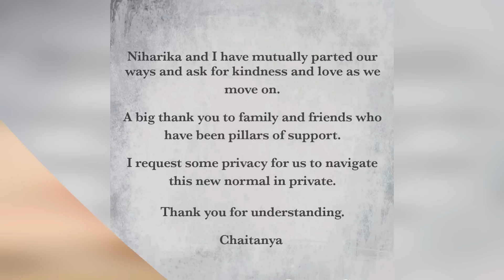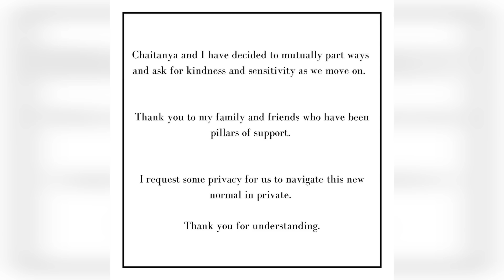Niharika konidela & Chaitanya emotional posts after divorce | Gup Chup Masthi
Niharika konidela & Chaitanya emotional posts after divorce